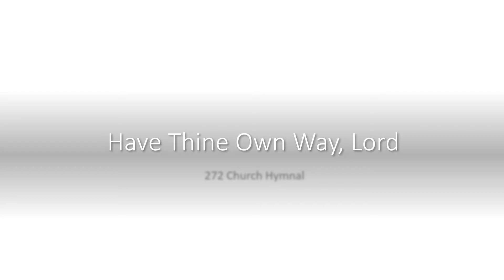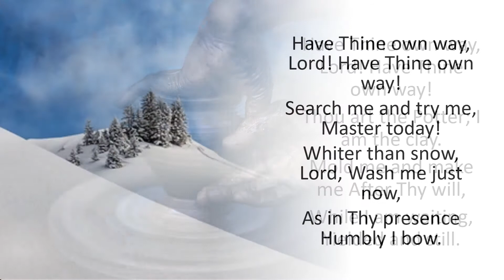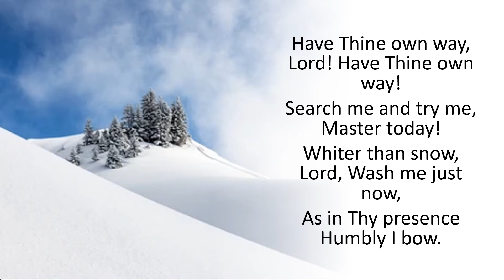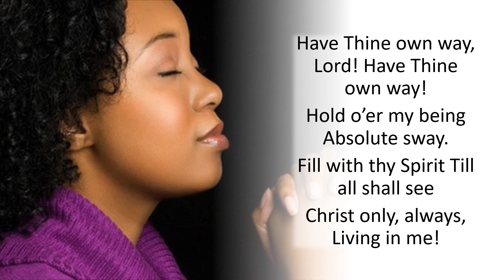272 Have Thine Own Way, Lord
Lyrics: A.A.P.
Tune: George C. Stebbins, 1907
(Stebbins. 9.9.9.9.)

SDAH: 567